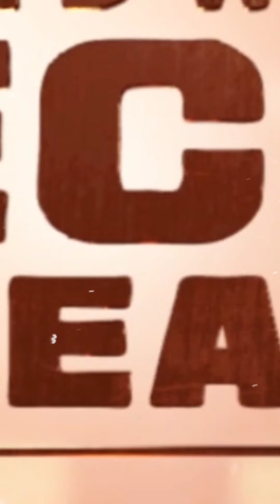வைகோ பவ்யமாக சாமி கும்பிடும் ரேர் வீடியோ l tamil l roja tamil tv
Vaiko, Sammy bowing rare video